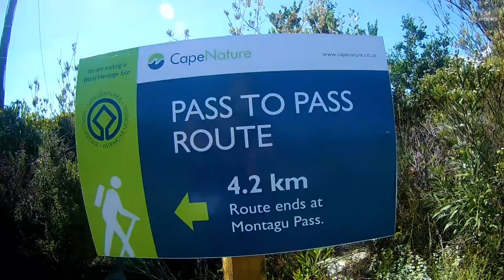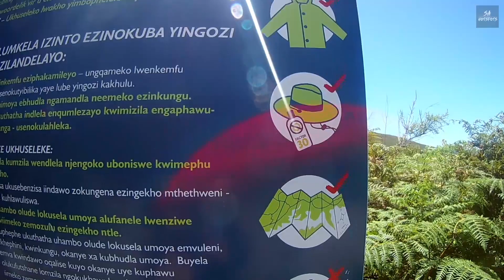Pass-to-Pass Hiking Trail, Garden Route - SA Hotspots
From the Outeniqua Pass to the Montagu Pass, vice versa or both, this trail is one that should not be missed.

The route is 7.5km long when taking the additional 4.5km detour to Losberg, without the detour this trail would only measure 4.7km.

Don't let the short distance misguide you as this hiking trail consist of only uphills or downhills with the addition of very few flat surfaces.

Travel up and down through the valley as you will see thousands of flowers and a hint of Goerge through the mountains.

Song: Ikson - Free